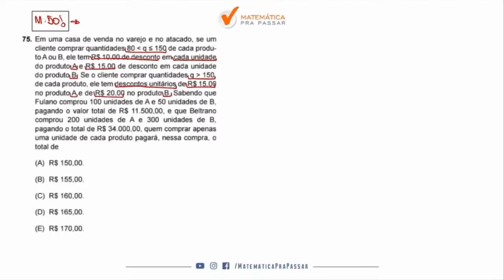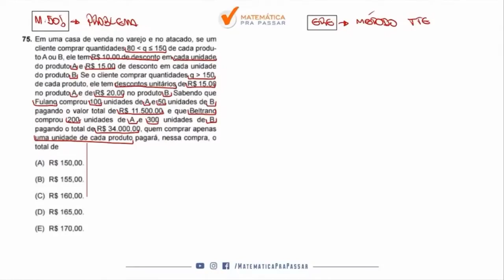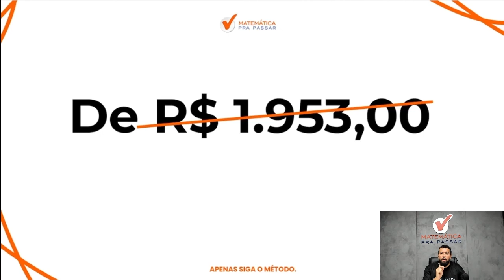Matemática para TJ SP | Não erre mais Problema